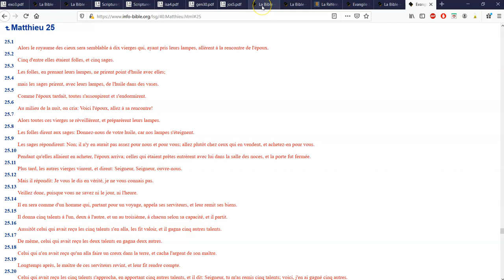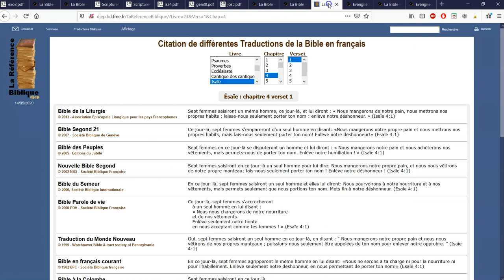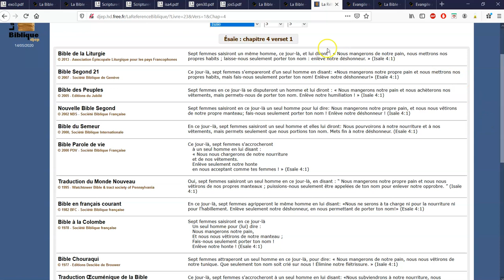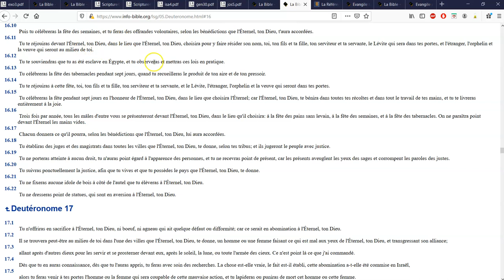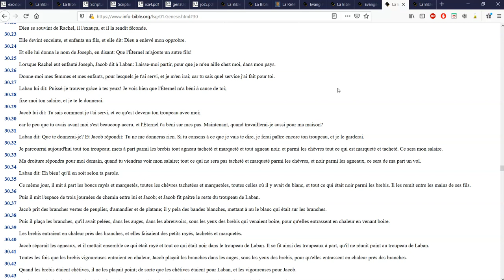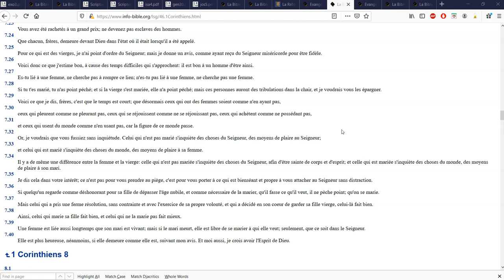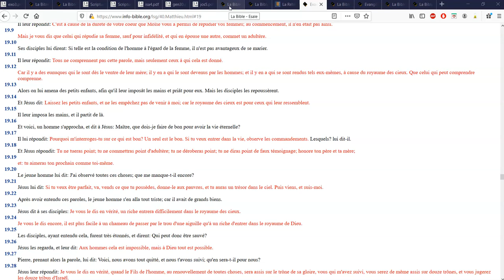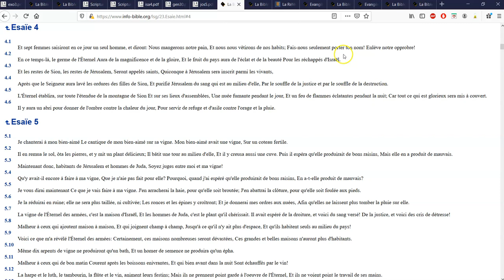Ésaïe 4:1 ou la polygynie?